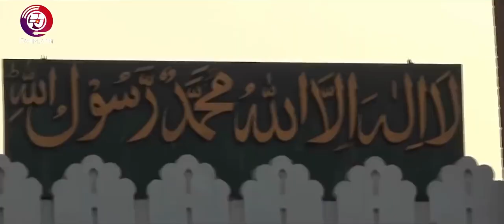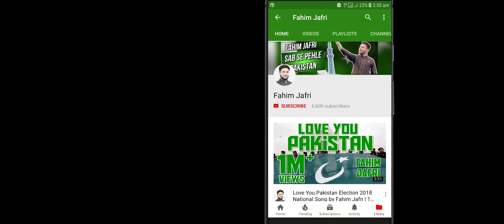Pakistan Song Pakistan Army Pakistan Army Songs Pakistan Army Status Pak Army Songs#Pakistan